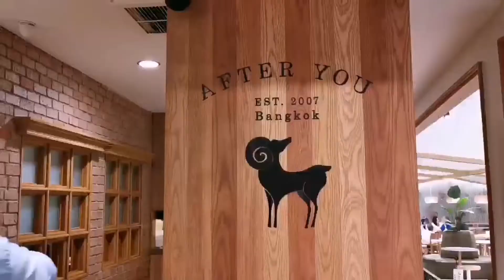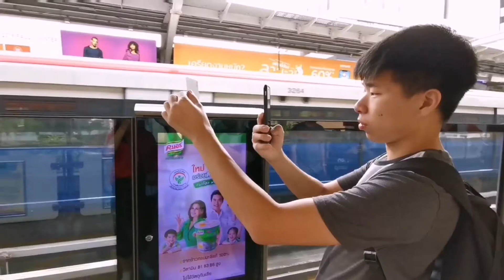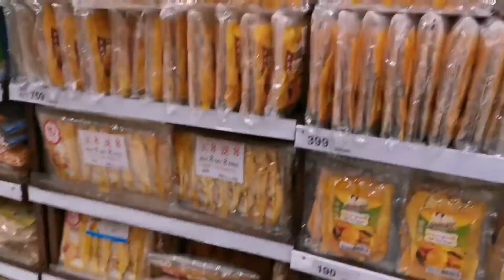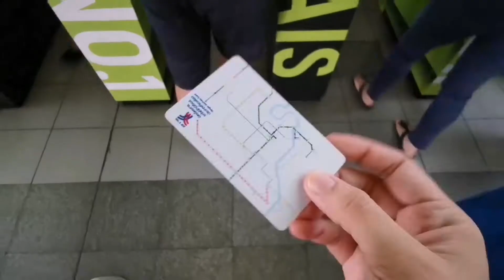TRAVEL VLOG | Bangkok, Thailand trip Jan 2020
Amazing and memorable fun trip to Bangkok, Thailand with a bunch of friends! Looking forward to visiting more places!